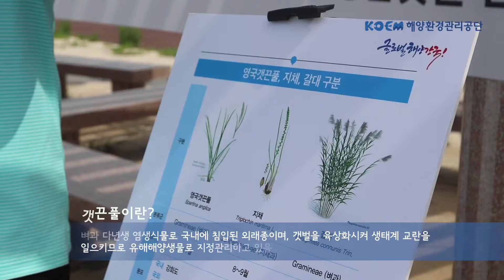170725 서천 송림갯벌 갯끈풀 제거 행사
지난 2017년 7월 25일 해양환경관리공단과 10여 개 유관기관 담당자.
어민 등 100여 명은 서천 송림갯벌에 발생한 갯끈풀 긴급제거를 위해 모였습니다。

갯끈풀은 갯벌의 생태계를 교란시키는 유해해양생물로 이날 모두 힘을합쳐 갯끈풀 제거작업을 진행했답니다。